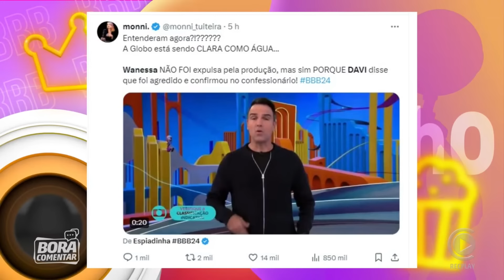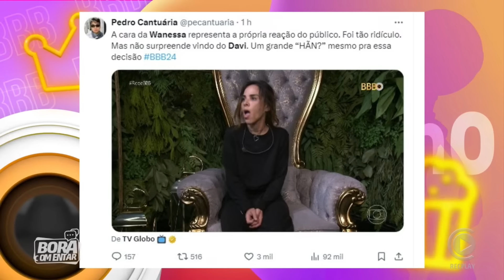🚨 Globo tirou o dela da reta e botou tudo na conta do Davi! Veja a explicação ✂️Dieguinho